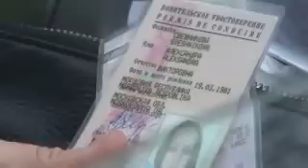СтопХам 74 Истерика(By Ilyas)